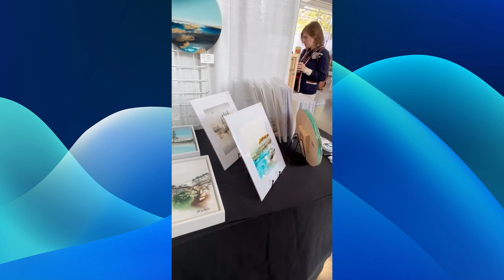Exploring Abstract Beauty with Neerja Trehan at Lakeshore Art Trail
Join me, Chinky Del Mar as I spotlight the talented artist, Neerja Trehan, at the Lakeshore Art Trail. Neerja is an abstract artist showcasing her captivating works at the event. This marks her debut at the Lakeshore Art Trail, having previously participated in 9 to 10 shows across the GTA.

Neerja draws inspiration from nature, particularly the vibrant hues of water. Her abstract pieces come to life with layers of colors and various materials, creating a visual symphony of earthy tones and blues. Learn more about Neerja's artistic process and her unique approach to capturing the essence of nature.

Explore the intricate details of Neerja's artwork and discover the abstract beauty inspired by water and the natural world. or find her on Instagram as Neerja Trehan.

Dive into the world of abstract art with Chinky and Neerja, showcasing the diverse talents at the Lakeshore Art Trail.

Thank you for joining us on this creative journey! 🎨✨